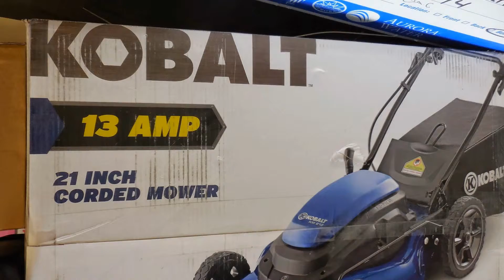Kobalt Lawn Mower